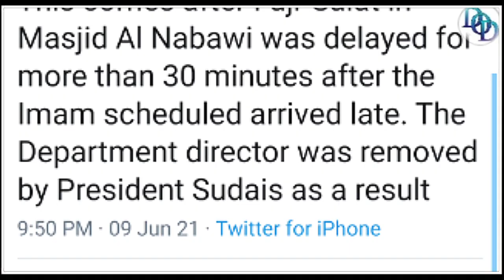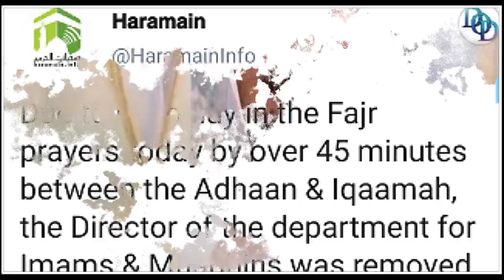Masjid Nabvi me Fajr ki Namaz me 45 Minute Taakhir !! Shaikh AbdurRahman Sudais Naraaz !!